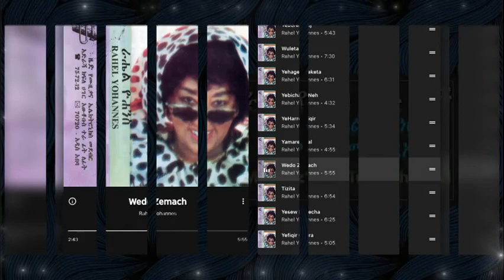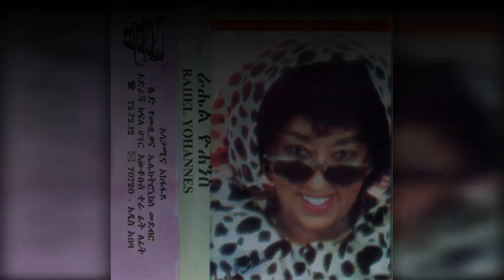Rahel Yohannes - Wèdo Zemach (ወዶ ዘማች) 19?? E.C.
ራሔል ዮሐንስ ፡ ወዶ ዘማች
ዜማ ፥ ራሔል ዮሐንስ ፨፨፨ ግጥም ፥ ይልማ ገብረአብ
Youtube.com/c/Mirkuzz